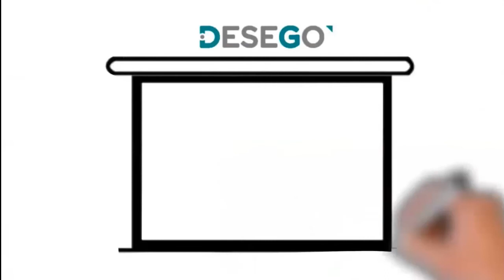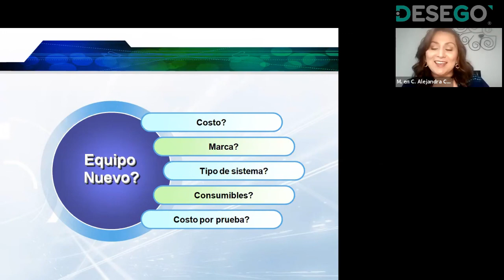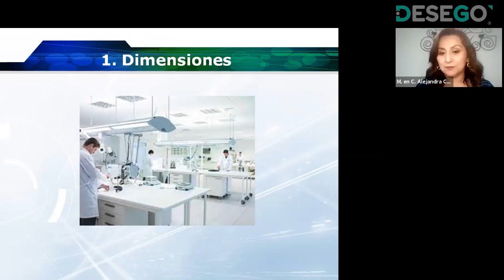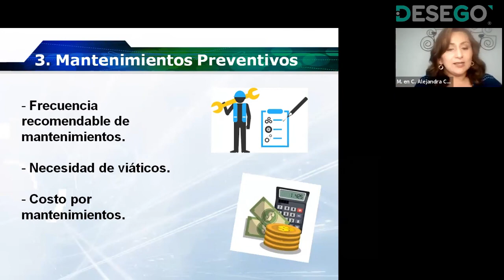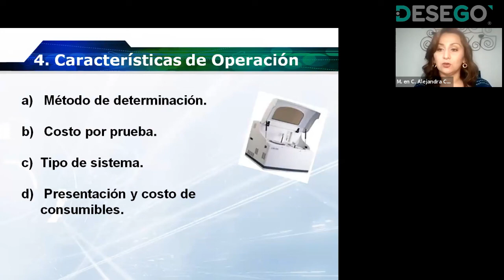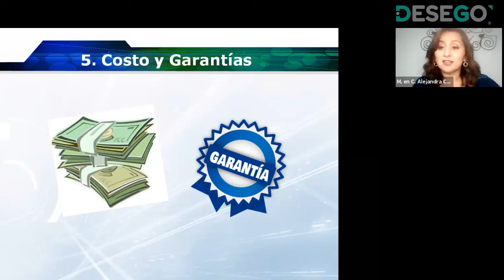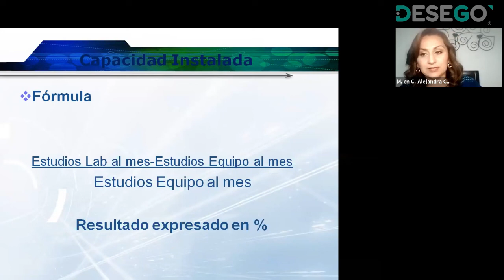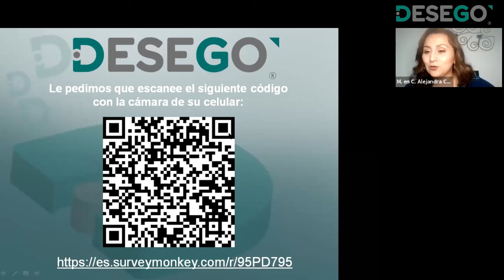Webinar 4 2021: Requisitos de calidad a considerar en la compra de equipos de laboratorio